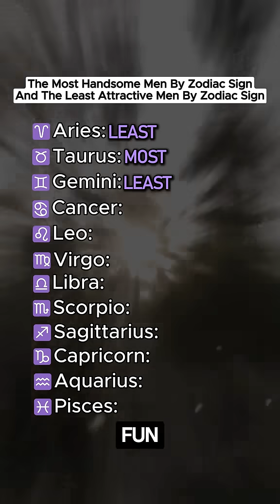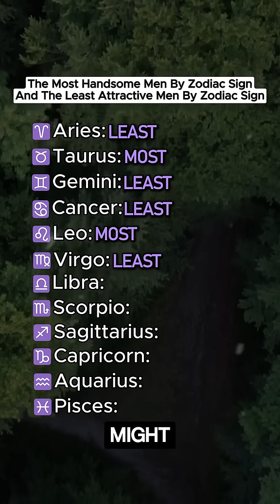Most Handsome Men and the Least Attractive Men by the Zodiac Signs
Note: Beauty is subjective and personal values matter most. This guide reflects common perceptions and natural charm factors...

🌟 NATURAL CHARMERS:

??? - THE MAGNETIC KING
Born with star quality:
• Natural presence
• Confident aura
• Striking features
• Stylish appearance
• Charismatic energy
They command attention without effort.

? - THE AESTHETIC MASTER
Blessed with balanced beauty:
• Harmonious features
• Elegant style
• Graceful movement
• Perfect grooming
• Artistic presence
They embody visual harmony.

? - THE ADVENTUROUS CHARMER
Dynamic attractive energy:
• Athletic build
• Natural smile
• Adventurous spirit
• Youthful energy
• Magnetic personality
Their vitality draws others in.

💫 LATE BLOOMERS:

? - THE SUBTLE PRESENCE
Beauty grows with age:
• Gentle features
• Dreamy appearance
• Quiet charm
• Artistic style
• Ethereal quality
Their attraction builds slowly.

? - THE PRACTICAL APPEARER
Focus on function over form:
• Simple style
• Clean appearance
• Modest presentation
• Natural look
• Practical grooming
They prioritize substance over style.

? - THE HIDDEN GEM
Beauty from within:
• Emotional depth
• Kind features
• Nurturing presence
• Comfortable style
• Inner glow
Their charm emerges through connection.

🌟 ENHANCEMENT FACTORS:
• Personal style
• Self-confidence
• Grooming habits
• Energy projection
• Character development

💫 ATTRACTION PATTERNS:
- Natural presence
- Style development
- Energy projection
- Personal growth
- Confidence building

⚠️ REMEMBER:
True attraction comes from confidence and character.

📸 Background Visuals: The stunning background visuals for this video are sourced from Flux.ai, enhancing your viewing experience with beautiful and relevant imagery.